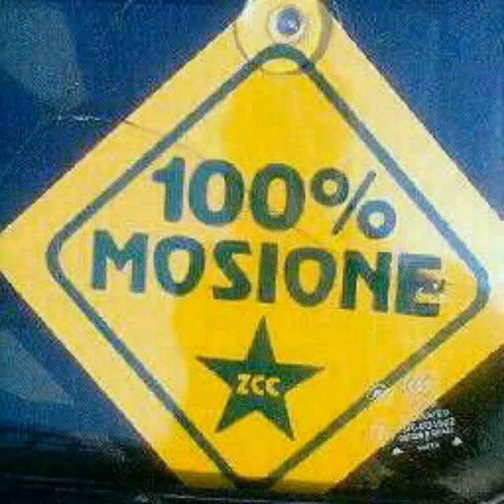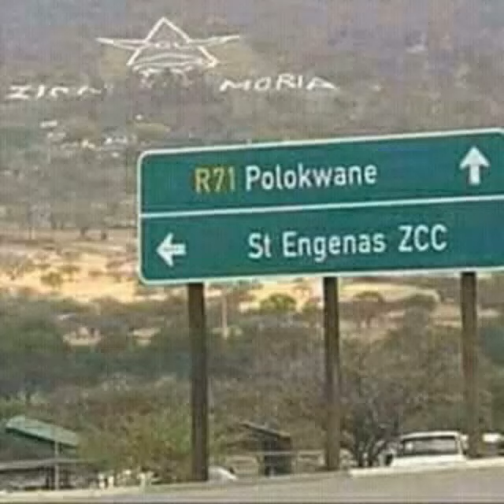Mosione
Video from Swaarboy